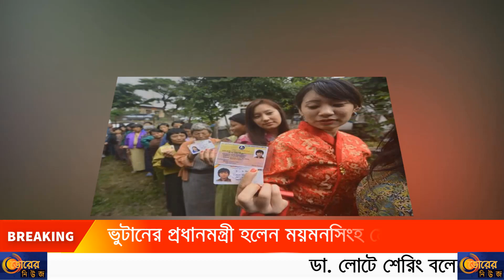ব্রেকিং নিউজ- ভুটানের প্রধানমন্ত্রী হলেন ময়মনসিংহ মেডিকেলের ছাত্র ।। ভোরের নিউজ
বাংলাদেশের ময়মনসিংহ মেডিকেল কলেজ থেকে এমবিবিএস পাস করা লোটে শেরিং ভুটানের প্রধানমন্ত্রী নির্বাচিত হয়েছেন। দেশটির জাতীয় নির্বাচনে সংসদের ৪৭টি আসনের মধ্যে ৩০টি আসনে জয়লাভ করেছে তার দল ডিএনটি। লোটে শেরিং ময়মনসিংহ মেডিকেল কলেজের ১৮তম ব্যাচের শিক্ষার্থী ছিলেন। জানা যায়, ময়মনসিংহ মেডিকেল কলেজ থেকে এমবিবিএস পাস করেন ডা. লোটে শেরিং। এমবিবিএস পাস করার পর বাংলাদেশেই জেনারেল সার্জারি বিষয়ে এফসিপিএস করেন তিনি। এরপর দেশে ফিরে সিভিল সার্ভিসে যোগদান করলেও ২০১৩ সালে সেখান থেকে অব্যাহতি নিয়ে রাজনীতিতে যোগ দেন।গত ১৫ সেপ্টেম্বর দেশটির প্রথম দফা নির্বাচনে লোটে শেরিংয়ের দল ডিএনটি জয়লাভ করে চমক সৃষ্টি করে। প্রথম দফার নির্বাচনে হেরে প্রতিযোগিতা থেকে ছিটকে পড়েন বর্তমান প্রধানমন্ত্রী শেরিং তোবগে। এরপর ১৮ অক্টোবরের দ্বিতীয় দফা নির্বাচনে জয়লাভ করে প্রধানমন্ত্রী নির্বাচিত হন ডা. লোটে শেরিং।